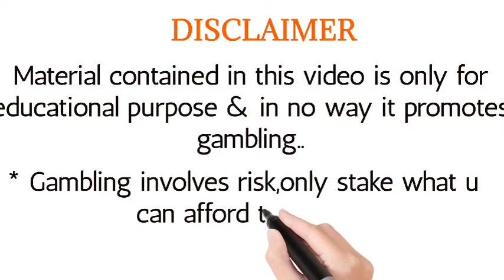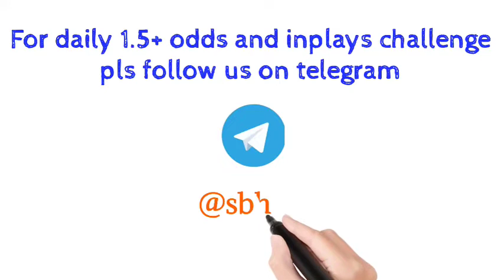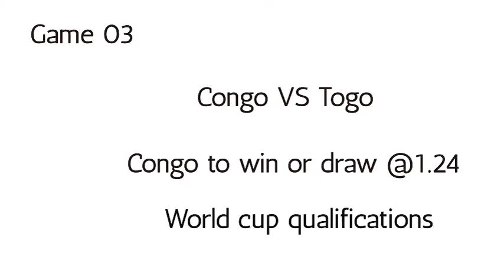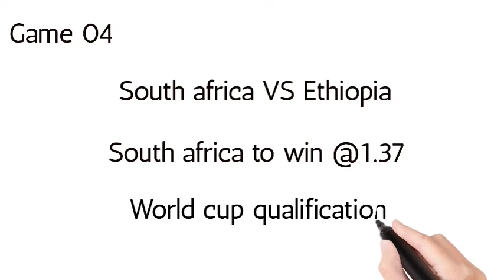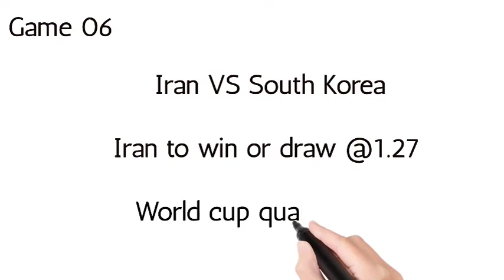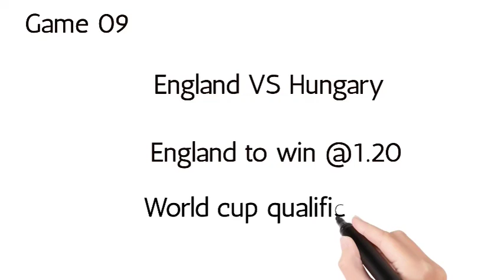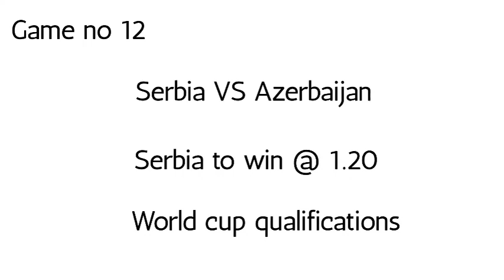betting predictions today 12/10/2021 || England V Hungary || eng vs hun predictions today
FOOTBALL PREDICTIONS TODAY FREE. DAILY FOOTBALL PREDICTIONS |BETTING TIPS | |
Best Betting Tips For Today Over 90% wining Rate, FOOTBALL PREDICTIONS TODAY|BETTING TIPS|HOW TO WIN BET|BETTING STRATEGY|SOCCER PREDICTIONS|BETTING.How to win bet everyday|Betting Strategy . XRTA Tips | FOOTBALL PREDICTIONS TODAY | Football betting tips today.FREE fixed matches NO need to pay.High Odd Bets | Football Predictions Today | FIXED MATCHES | Betting tips today | Vip Betting tips.FOOTBALL PREDICTIONS TODAY|BETTING TIPS|BETTING STRATEGY|HOW TO WIN BET|SOCCER PREDICTIONS. FREE BETTING TIPS:DOUBLE CHANCE| UNDER & OVER |TODAY'S FOOTBALL BETTING PREDICTIONS. today's football predictions sure wins FREE FOOTBALL PREDICTIONS TODAY. free prediction football daily football predictions Sports Betting bet tips 1x2 |today's football predictions|free soccer(football)| predictions daily tips and picks| best football tips for today|prediction football tomorrow.